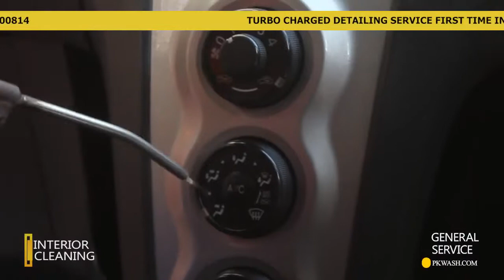PkWash Certified Detailing Paint Correction Machine Polishing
Back To Showroom Condition